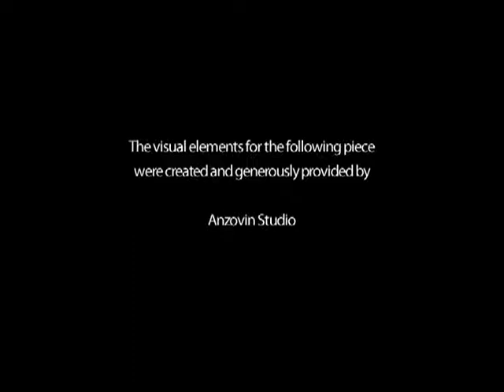Eleven - VFS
Created by Vancouver Film School student Vidar Grande through the VFS Sound Design for Visual Media program.
Visual Media provided by Anzovin Studio.